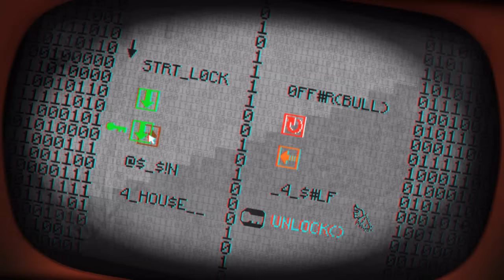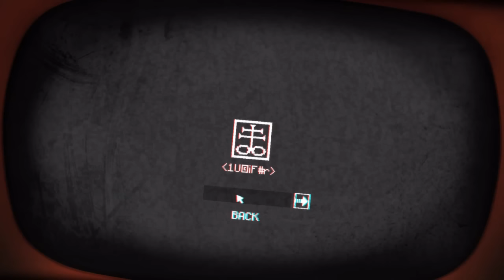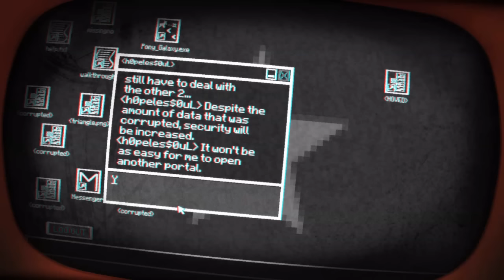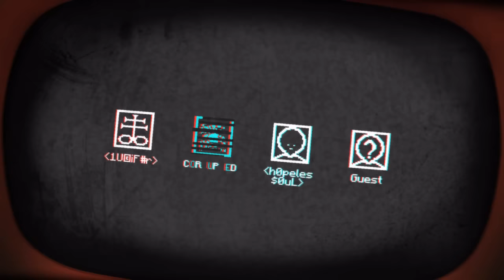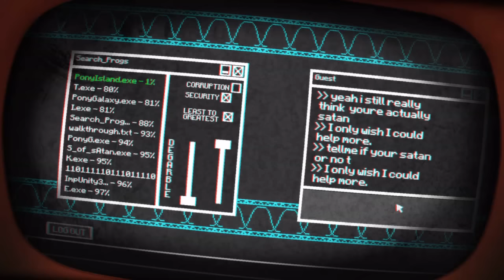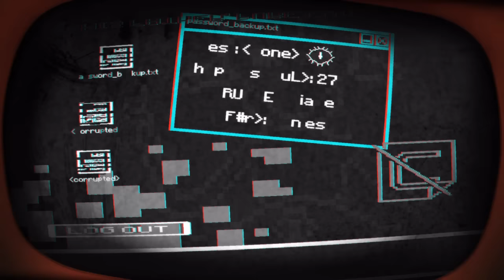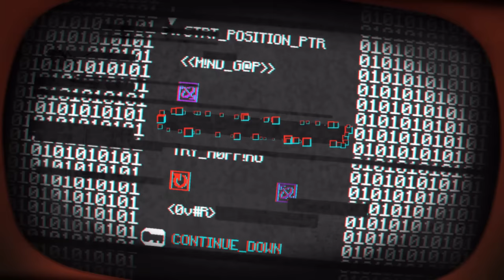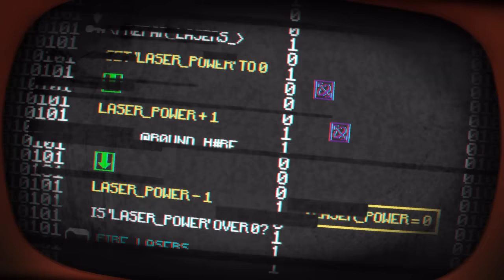LUCIFER'S DESKTOP?! Pony Island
Honestly, I'm glad Satan got a new hobby. His previous one about enslaving all of humanity for eternity got old pretty quick. At least now there's VIDEO GAMES!

Pony Island is a suspense puzzle game in disguise. You are in limbo, trapped in a malevolent and malfunctioning arcade machine devised by the devil himself. It is not a game about ponies.

• Check me out on Twitter!

• Beautiful Dweller Merchandise!